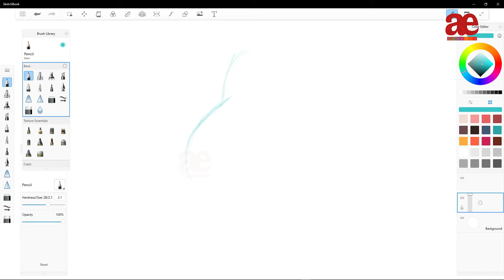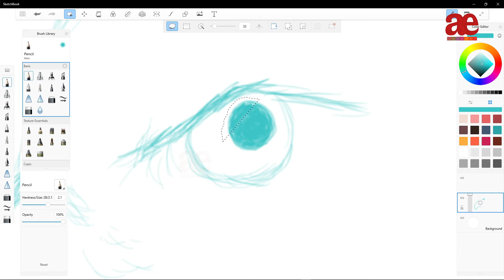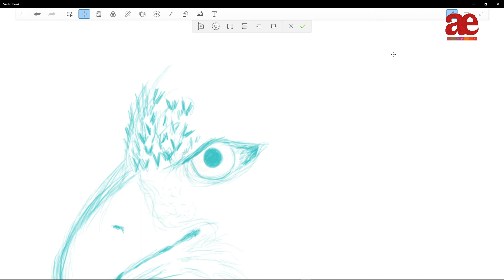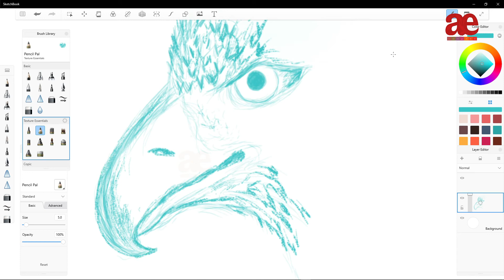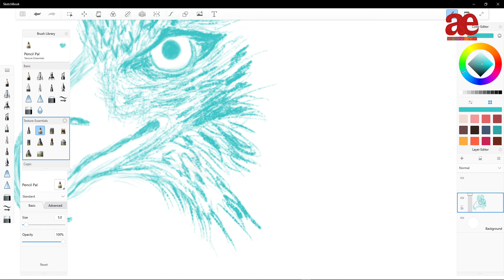Huion H610 Pro V2 Drawing Pen Tablet Testing on AutoDesk SketchBook